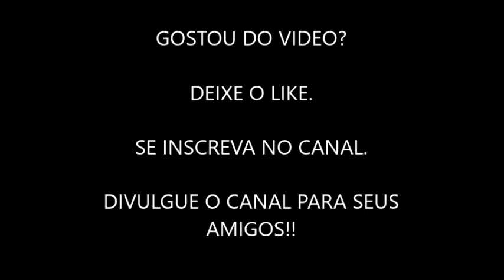NOVA AQUISIÇÃO DA CIA ANDRE DE MOGI